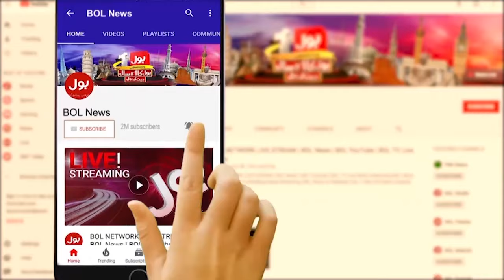Firdous Ashid Awan Shocking Statement | Election 2024 | Breaking News